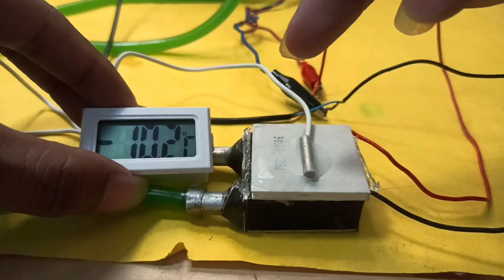🇮🇳Making a Powerful liquid cooling system😱 for peltier module......?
Hlo gyus
How To Make Rechargeable Table Fan At From PVC pipe || आसानी से घर पर रिचार्जेबल फैन कैसे बनाएं
Technical IND, How to make rechargeable table fan, How to make, Homemade decision, Rechargeable h

This channel is dedicated to all things DIY! From unique home decor projects to science experiments, we have got you covered. Our aim is to inspire creativity, encourage hands-on learning, and provide step-by-step instructions to make each project accessible to everyone. Whether you're an experienced DIYer or just starting out, join us on our journey to create, build, and experiment. Let's bring your ideas to life!
THANK'S.